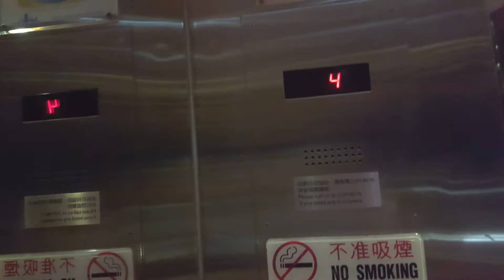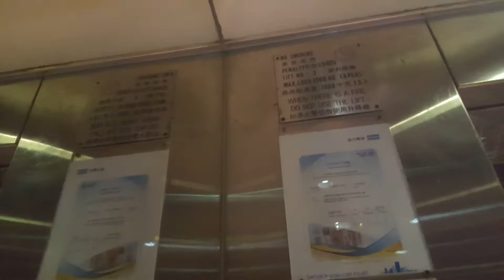Kone M-Series Traction Elevator @Brightway Tower, Hong Kong